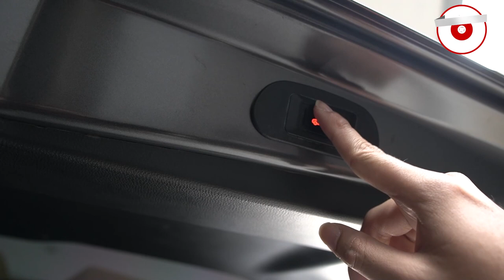Solusi Modifikasi: Modif Mobil Tanpa Rubah Visual? Gini Caranya!